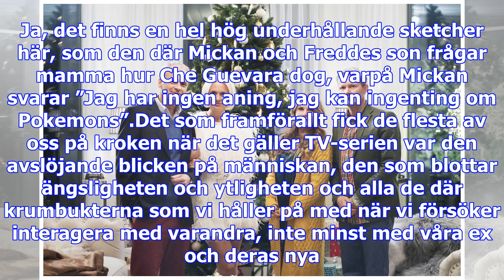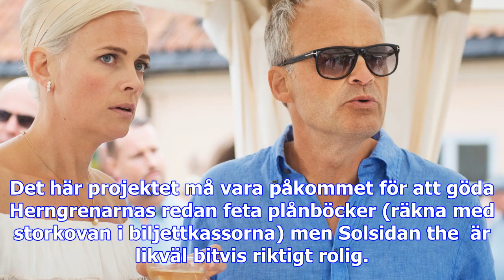Filmrecension: solsidan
Det börjar riktigt bra. Under anslagets korta minuter, där Alex och Anna kommer för att fira jul hos...